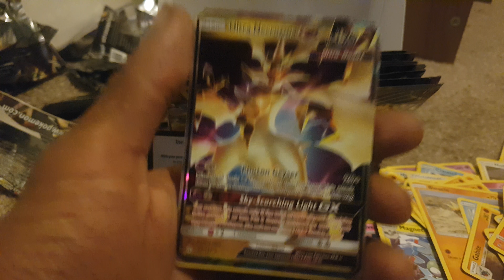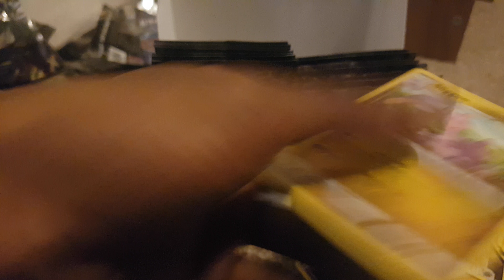Opening a pack of forbidden light